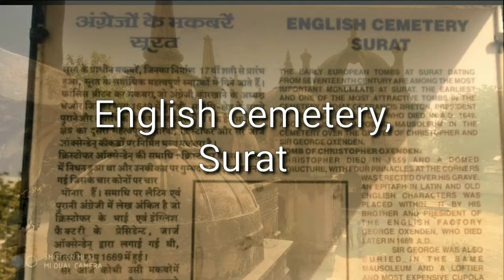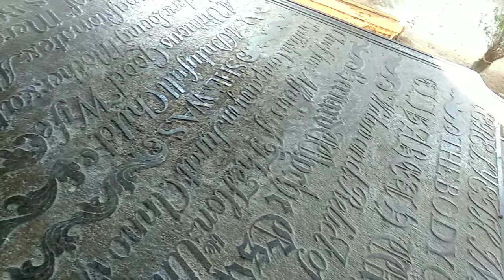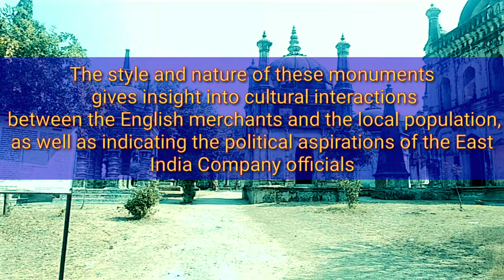English cemetery surat | India | Historical monuments | Incredible India | indo-islamic architecture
The English cemetery which is situated outside the city-wall (which was known as 'Alampanah') near the Katargam Gate reminds the visitor eloquently of many a famous names in the historical narratives of the English factory at Surat who were the significant persons in the political history of the city. As per the "Revised List of Tombs and Monuments of Historical or Archaeological Interest in Bombay and other Parts of the Presidency" published in 1912 there were about 19 tombs in the English cemetery during that time, many of which are still existing. In addition to these, there is a large number of simpler structures, and inscription slabs-over the graves of less important persons. Few of the imposing monuments of this cemetery are described here.
Tags

You must visit this place if you love historical architecture.

Address-Katargam Darwaja Main Road, Kubernagar 1, Tunki, Katargam, Surat, Gujarat,India